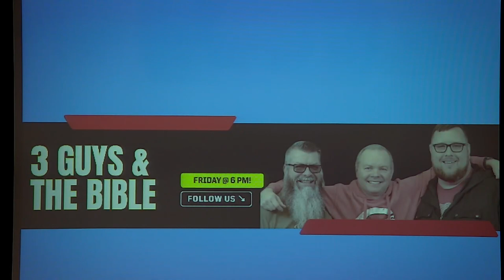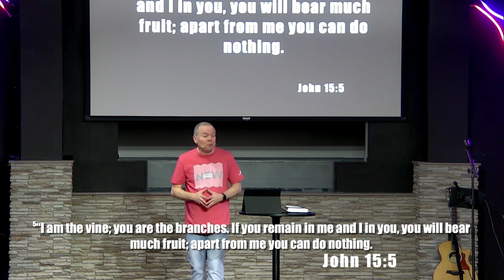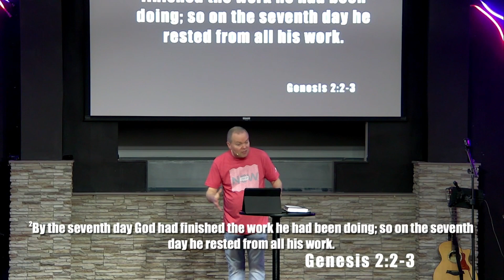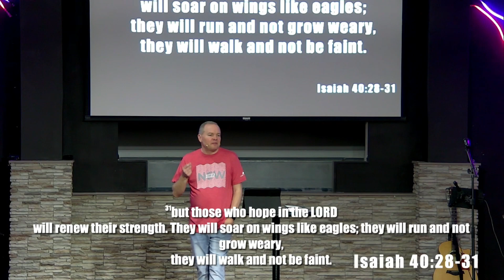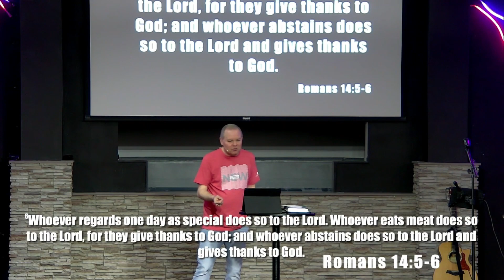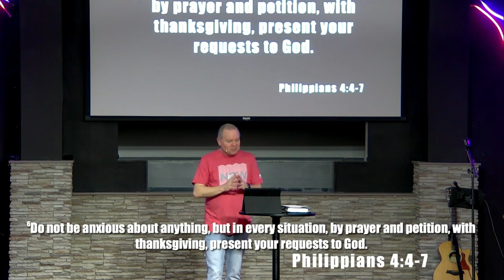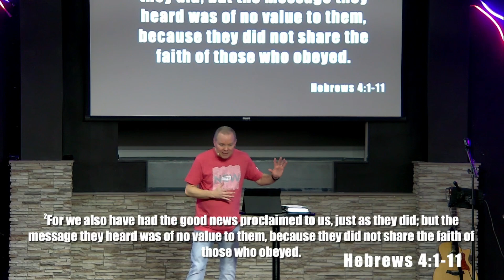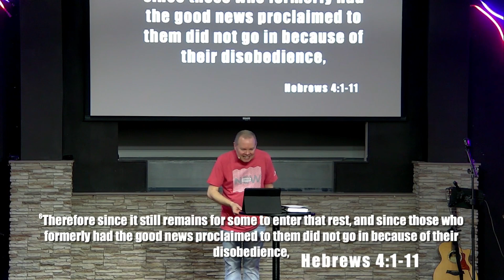A Guide to Greatness: Rest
0:00 Worship
11:18 Message
51:25 Communiuon (Les Harden)
56:20 Worship